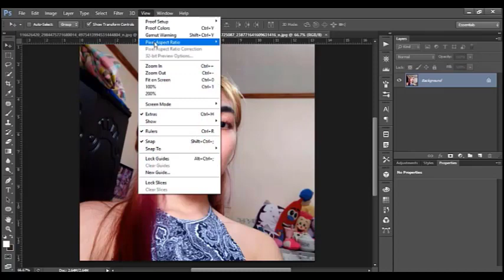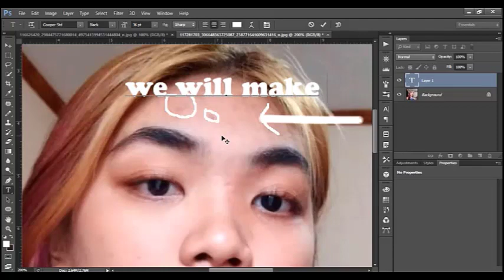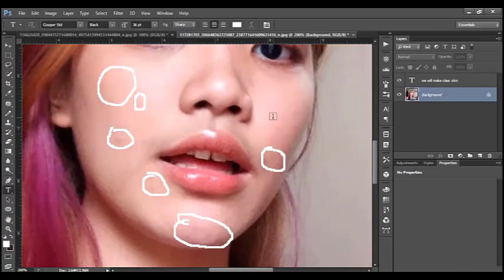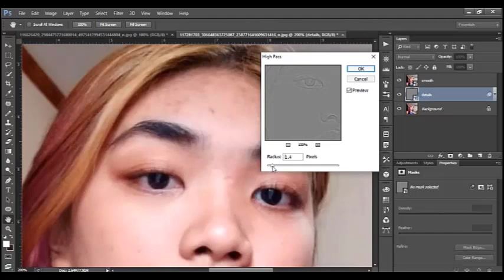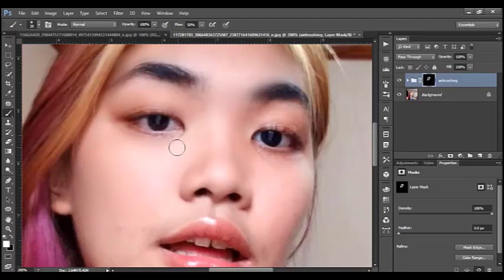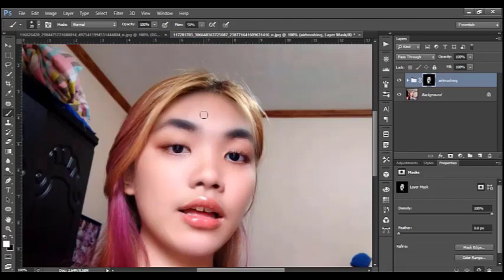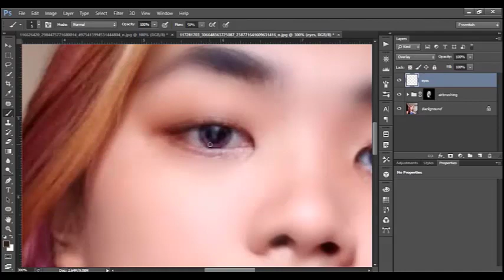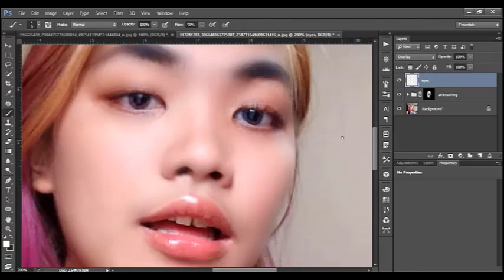PHOTOSHOP EDITING - AIRBRUSHING TO MAKE SOFT SKIN